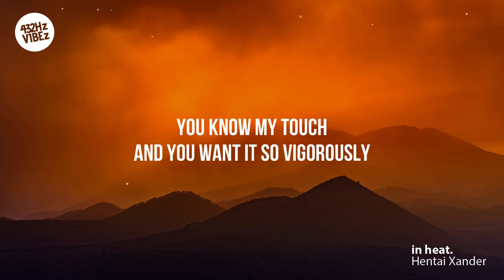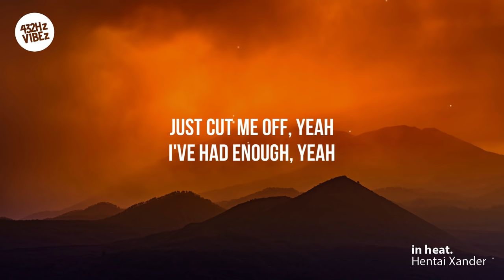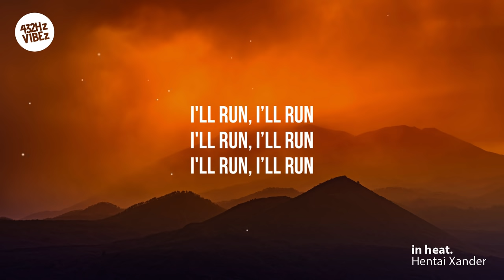in heat. - Hentai Xander (Lyrics) | TikTok Song (432Hz)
🔥 You already know the vibez! 🔥

❗ Important ❗

🚩 Tags 🚩